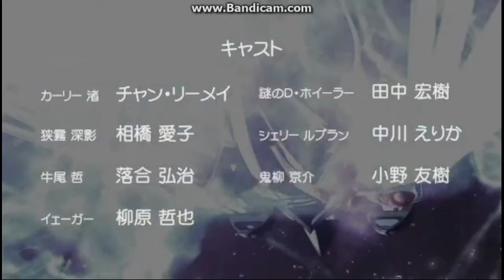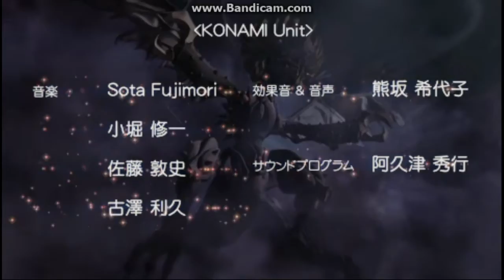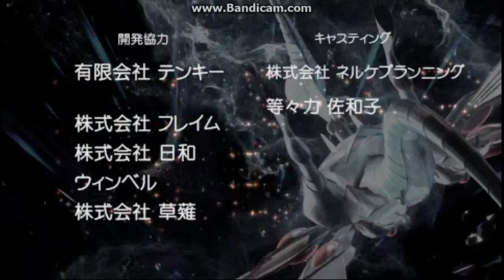【遊戲王5D'sTF5】藤原雪乃篇-中文字幕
好久不見與初次見面的各位，來個肉包子吧？

難得會打儀式的人，光是想到就覺得感動到不行。
一樣是TF2就開始登場的老朋友，不過TF2、TF3那時的雪乃感覺很強壯。
有著強大的回殺能力，但只要有個不會被效果破壞的大怪在場上就能有效壓制住她。

劇情一步一步看下來……這女人，很會！
不過看人物介紹，其實她都沒有那個意思，也算是種天然呆。

對了，準準決賽的對手固定會是秋DA跟龍亞DA，所以雪乃才會在準決賽前說那種話。

最後，我要說一個很重要的事情。
雪乃很欣賞三澤大地，真的！

『呀…小子…啊，對、對不起
　我怎麼會做出這麼沒有禮貌的事…
　那個、三澤同學，請你別因此感到不愉快
　居然用小子來稱呼你這麼棒的人…
　我還真是個大傻瓜呢…』

以上是TF3碰到三澤大地(HERO)會觸發的對話，不過三澤(HERO)設定上是萬人迷所以可能不準(？)。